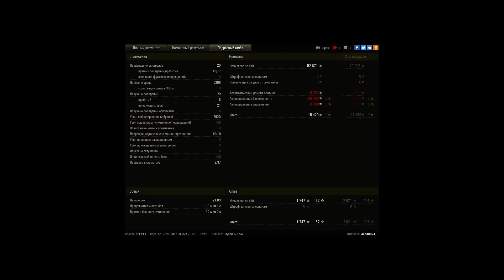VK 100.01 (P) Колобанов, Пул, 5300 урона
В этом бою я вытащил весь бой. Было красиво